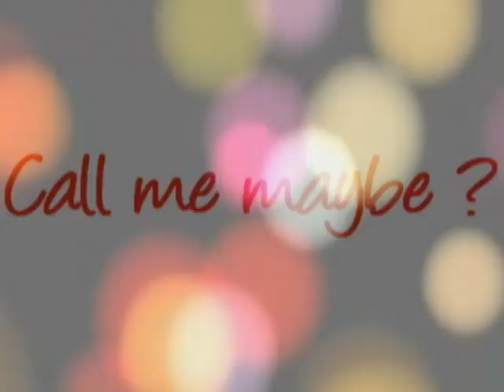~ Animash - Call Me Maybe ~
Heey all ~
I know nobody will read it but xD
I principally used The Aristocats, The Fox and the Hound and the Lion King, because i didn't want to upload other movies xD
I don't really like this video, it was like "omg i am bored. what shall I do... an animash ? why not. "
and all went like that.
But I enjoyed doing it, VEGAS DIDN'T CRASH *0* (Allelluia :o)
Yeah, on my computer, vegas ALWAYS crashes. It's a tradition xD
And I have to thank my heart sister, BlackSpirit, because she gave me her Photoshop CS5 (re ALLELLUIA) and I can work on my photos :)

So thank you for reading this ^^
And make sure I love you all ^^

Program : Sony Vegas Pro 10
Song : Carly Rae Jespen - Call Me Maybe
Please Comment If You Use :)